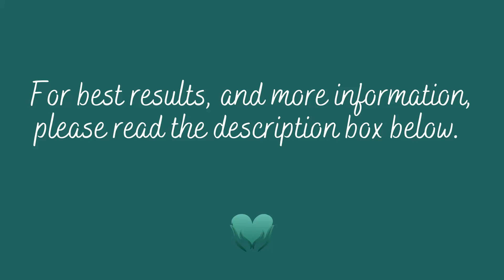Clear Your Path | Energy Healing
The intention with this Energy Healing is to help you clear your path of any obstacles preventing you from reaching you desired goals, outcomes and/or plans. Enjoy 🤗 You can play this video as much as feels good, the healing will keep coming through and integrate deeper.

Or, by purchasing an Elley May Designs Journal, Notebook or Planner.

📷 BACKGROUND:
▶Photo by Stephen Leonardi on Unsplash